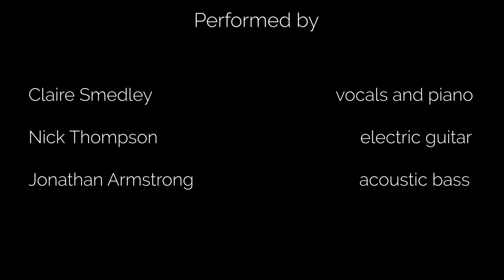"These Days" by Claire Smedley (ISU Black Rock and Sage/Cultural Events Committee 2021)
"These Days" is an original composition by ISU Commercial Music student Claire Smedley (BM '23). A song for times when you find yourself following the same day-to-day routine, a signal to find a new normal and break away from feeling stuck in everyday life.

Claire Smedley, vocals and piano (BM '23)
Nick Thompson, acoustic guitar (BM '24)
Jon Armstrong, acoustic bass (Faculty)

Black Rock and Sage is an arts journal of creative works published annually through the College of Arts and Letters at Idaho State University. As part of the journal, the ISU Department of Music produces an album of undergraduate compositions and performances.The print journal is produced and edited by Dr. Susan Goslee from ISU's English department.The album is produced by Professor Jonathan Armstrong from ISU's Music department.

This recording was produced, mixed, and mastered by Los Angeles based record producer and musician Clinton Patterson as part of the inaugural ISU Creative Music Makers Competition. Clinton's participation was made possible in part by an internal grant from the ISU Cultural Events Committee.

Recorded by Conner Coutts and Nick Thompson (ISU Students)
Mixed and Mastered by Clinton Patterson
Filmed and Edited by Adam Redd (ISU Student)